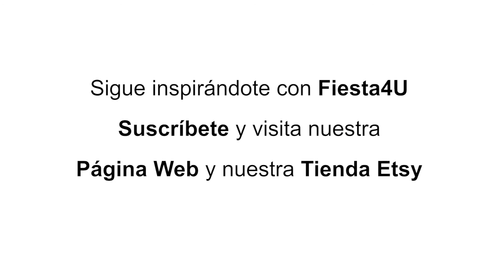Árbol de Navidad DIY - Decoración Navideña - Árbol de la Abundancia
Disfruta montando este sencillo y atractivo árbol de Navidad. Está basado en otra idea anterior nuestra que es el Árbol 4 Estaciones y también las Cornucopias, ambas las puedes encontrar también en nuestro canal de YouTube.

SIGUENOS SI TE ENCANTAN NUESTAS IDEAS, PARA QUE TE MOSTREMOS MAS COSAS ORINGINALES.

Para hacer tu propio Árbol de la Abundancia necesitarás los siguientes materiales.

{ MATERIALES }

    1. Árbol 4 Estaciones
    2. Cornucopias
    3. 1 pedazo de tela navideña
    4. Lazo
    5. Cinta súper-adhesiva de doble cara
    6. Chucherías
    7. Tijeras

    1. Haz un Árbol 4 Estaciones, siguiendo las instrucciones en nuestro apartado de Esenciales
    2. Haz Cornucopias, siguiendo las instrucciones que encontrarás en Esenciales
    3. Decora la maceta con tela navideña, pegándola a la maceta con cinta súper-adhesiva de doble cara, y remetiendo el resto de tela para que no se vean los extremos
    4. Utiliza el lazo para sujetar la tela y haz una vistosa lazada
    5. Por último, cuelga las cornucopias con dulces para darle el toque navideño